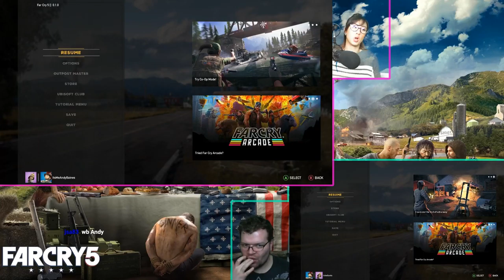Far Cry 5 S02P08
Game: "Far Cry 5" on Microsoft Xbox One.

End card audio taken from:
ReMix: "Dracula's Madness"
ReMixer: Sir_NutS
Composers: Kinuyo Yamashita, Satoe Terashima
Song: "Vampire Killer (Breaking Into the Castle BGM)" from Castlevania (Konami, 1986, NES)